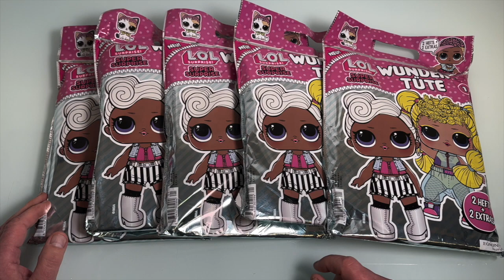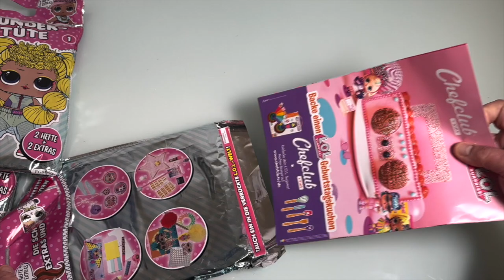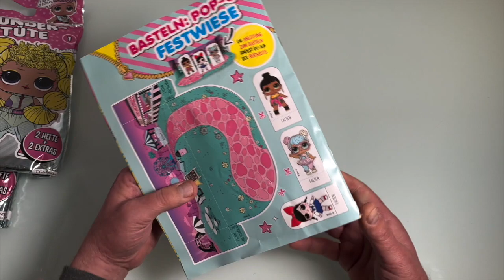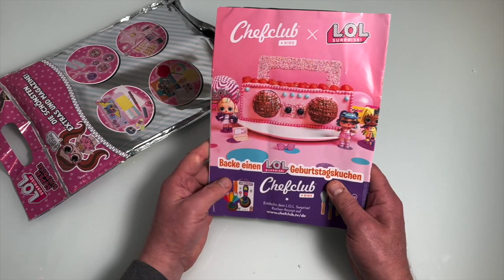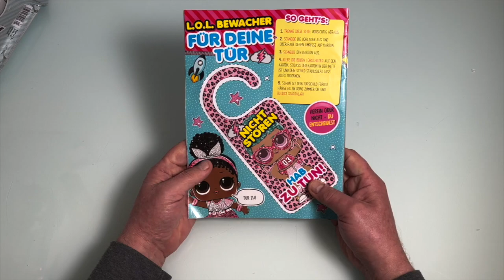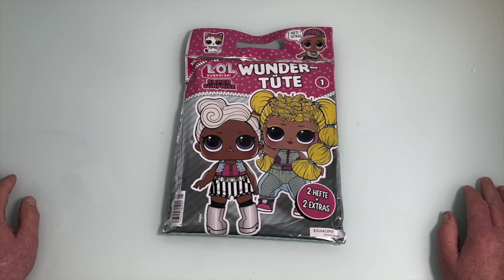L.O.L Surprise 5 Wundertüte